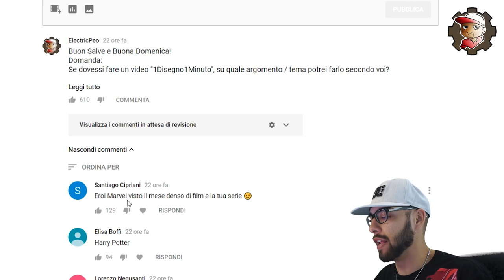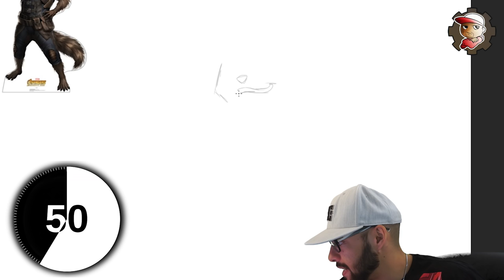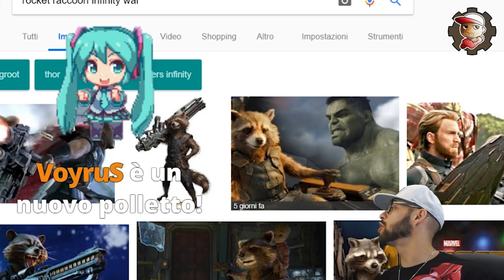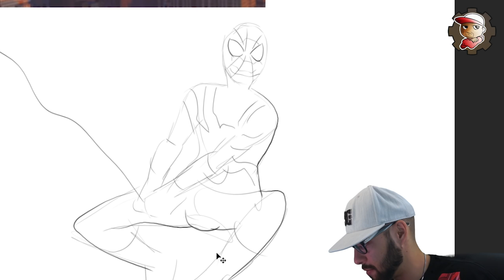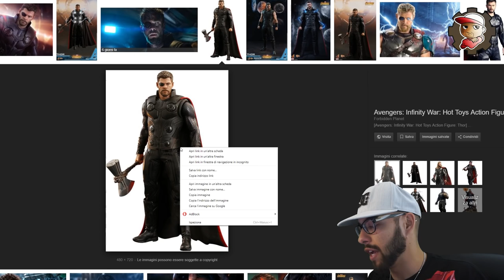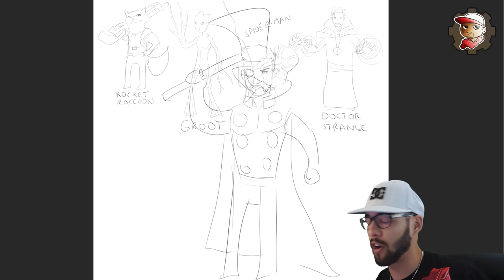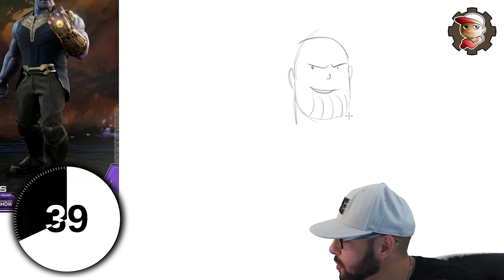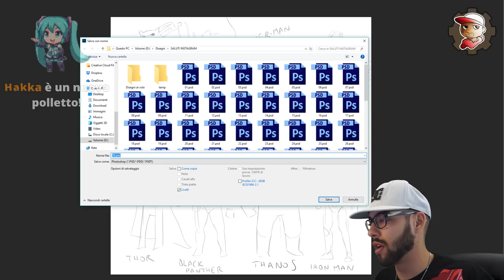Marvel Infinity War Edition -1 Disegno 1 Minuto - 09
Oggi disegno con il timer gli eroi di Marvel Infinity War in 1 minuto l'uno! Cosa verrà fuori?